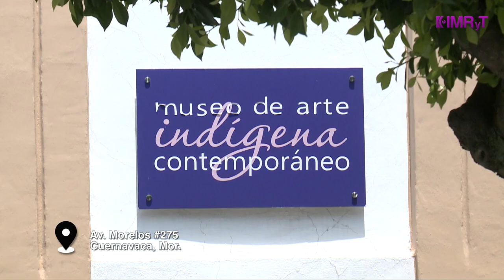Museo Indigena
El Museo de Arte Indígena Contemporáneo alberga obras de 12 etnias de México: rarámuri, yoreme, yaqui, purépecha, huichol, mazahua, otomí o ñañu, nahua, mixteca, tzotzil, zeltal y zapoteca, además de un espacio dedicado a comunidad cultural de Mata Ortíz y otro más a los pueblos de Morelos. Se pueden apreciar textiles, alfarería, tallados en madera y cerámica, piezas de autor únicas, contemporáneas, dinámicas y futuristas.